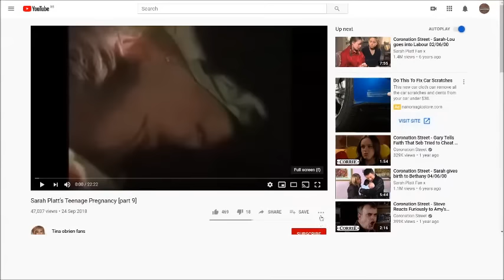Coronation Street - Sarah Pregnancy Storyline (Full Story)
Copyright: Note These Videos Are Not Monetized Due To Copyright (I Make Nothing From Them entertainment Purposes Only) Owned By ITV_plc
Reuploaded Because Of Glitches